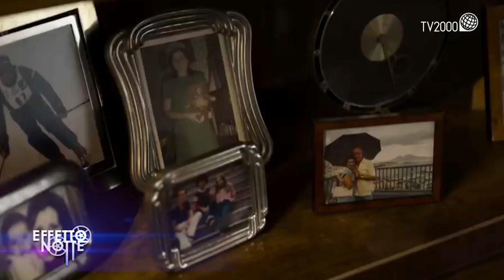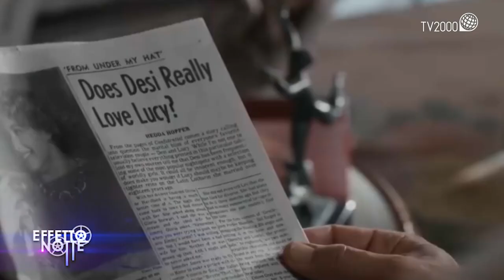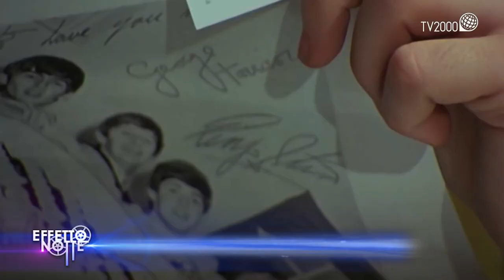Effetto Notte, 21 gennaio 2022 - "Teresa Saponangelo, Libero De Rienzo, Don’t look up, Incastrati"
È Teresa Saponangelo, acclamata interprete del nuovo film di Paolo Sorrentino ‘E’ stata la mano di Dio’, la protagonista di questa puntata di Effetto Notte, il rotocalco di informazione cinematografica di Tv2000.

In un ampio faccia a faccia, Saponangelo racconta il ruolo che le ha cambiato la vita e che, al culmine di una carriera fatta di impegno e scelte di qualità tra teatro, tv e cinema, l’ha imposta all’attenzione del pubblico più ampio in un film poetico ed emozionante che grazie a Netflix è distribuito con successo in tutto il mondo.

Nel film Saponangelo è la madre di Fabietto, alter ego del regista Sorrentino. Un ruolo delicato e struggente che ha fatto centro nel cuore degli spettatori e per il quale l’attrice ha vinto il premio Pasinetti all’ultima Mostra del cinema di Venezia. Adesso la pellicola è tra i candidati all’Oscar come miglior film straniero e ha molte possibilità di entrare anche nella shortlist definitiva. Saponangelo racconta l’attesa ma anche le tappe fondamentali della sua carriera e l’incontro con i suoi ‘padri’ artistici: dal regista Antonio Capuano a Toni Servillo.

In scaletta:

‘Take away’ è l’ultimo film interpretato da Libero De Rienzo, l’attore scomparso ad appena 44 anni in circostanze drammatiche. La pellicola affronta il tema del doping nello sport. E De Rienzo è stato protagonista di molti ruoli, originali e a volte anche maledetti: da “Fortapasc”, diretto da Marco Risi nel ruolo del giornalista anticamorra Giancarlo Siani, a “Santa Maradona” e “Smetto quando voglio”.
Il cinema in sala risente dell’effetto Covid ed Effetto Notte apre una finestra sui titoli più visti sulle piattaforme: dalla serie “Incastrati” con Ficarra e Picone, a “Don’t look up” con Di Caprio e Meryl Streep sino alla pellicola “A proposito dei Ricardo” in cui Nicole Kidman è Lucille Ball.